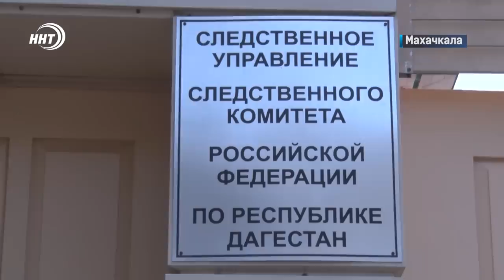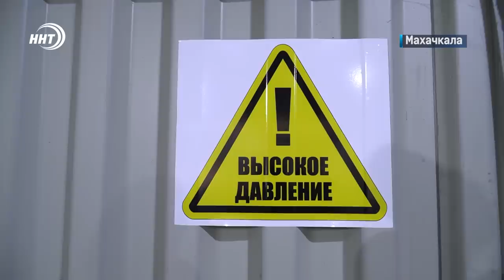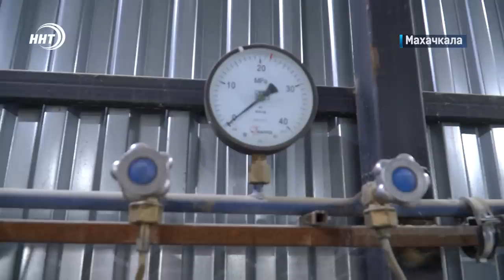Новости Дагестана за 28.09.2022 год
Тысячи верующих на центральной площади Махачкалы. Все подробности масштабного маджлиса смотрите через несколько минут.

Производить лечебный газ теперь будут и в Дагестане. В поселке Ленинкент торжественно открыли завод по производству медицинского кислорода.

На родину с наградами! Двое дагестанских тхэквондистов стали победителями чемпионата России.